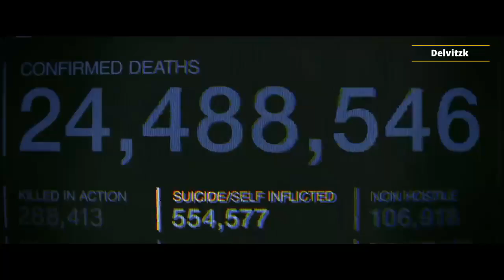La Guerra del Mañana RESUMEN en 12 MINUTOS (the tomorrow war)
resumen de la guerra del mañana o the tomorrow war es una película donde Dan Forester es seleccionado para viajar al futuro y combatir,unas personas viajan al pasado para avisar que están en guerra con unos alienígenas que les llaman espinas blancas porque van perdiendo y que necesitan la ayuda de ellos mismos pero 30 años en el pasado,Dan logra encontrar una toxina que le pondrá fin a los espinas blancas,se la lleva al pasado para producirla en masa,Dan Forester se da cuenta que los aliens nunca llegaron porque siempre estuvieron en el planeta Tierra,estuvieron congelados en el suelo helado del Norte de Rusia y que salieron por el deshielo del planeta

la guerra del mañana resumen
resumen de la guerra del mañana